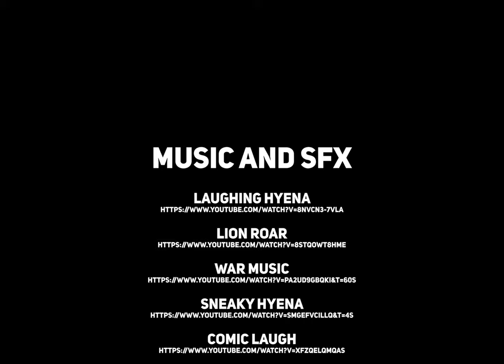The Hunt - Kai Clews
Short animation for my 'Concepts and Narratives' class.
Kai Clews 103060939